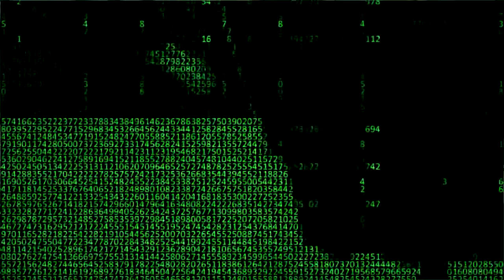Hush Harding - Keanue Reeves (Remix) Video